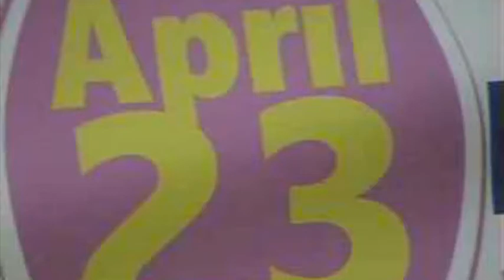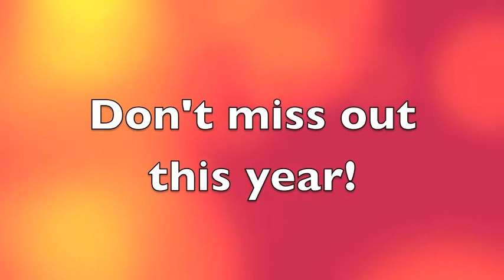2011 Eggnormous Easter Egg Hunt Highlights